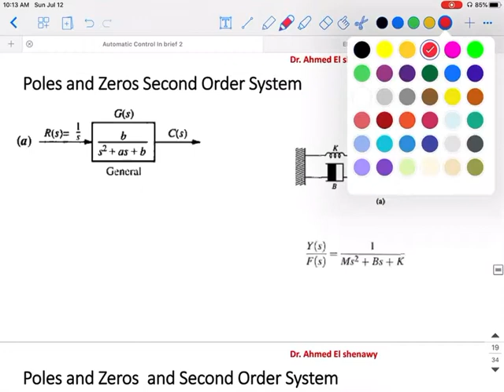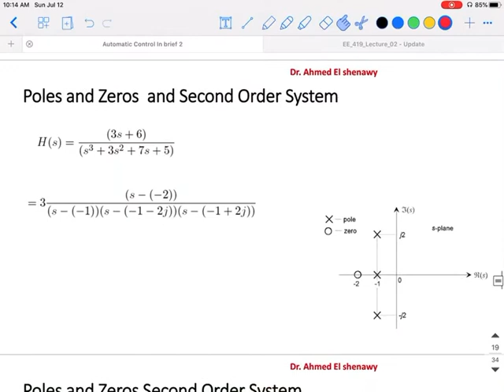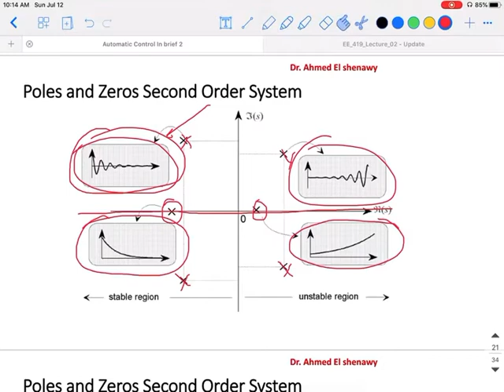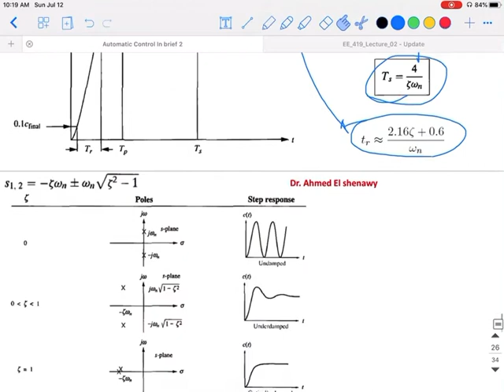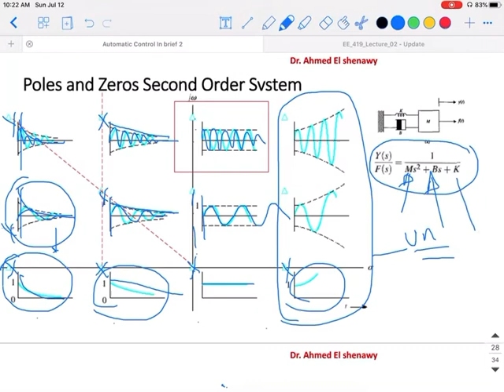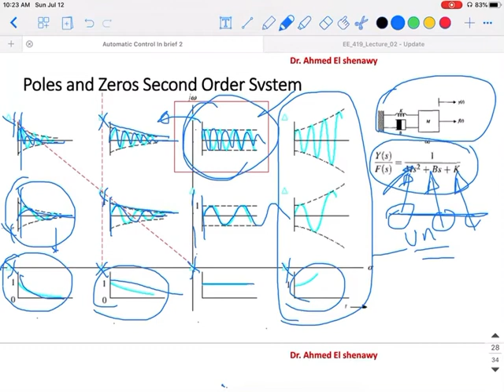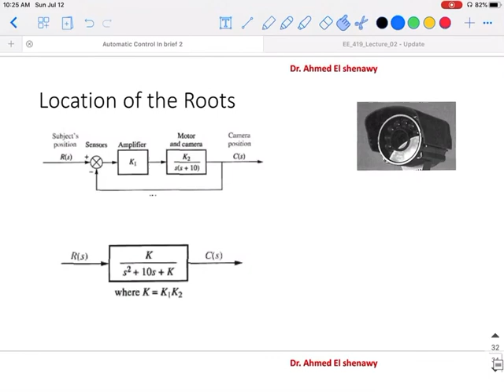Automatic Control in Brief EE 419 Part 2